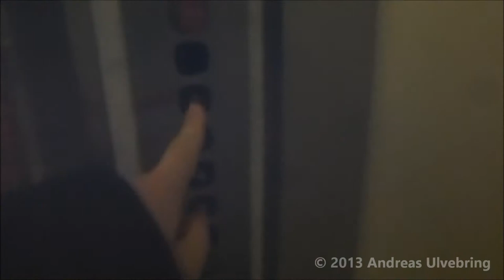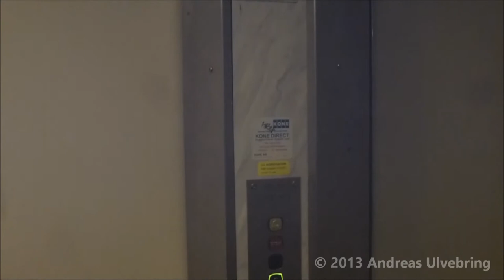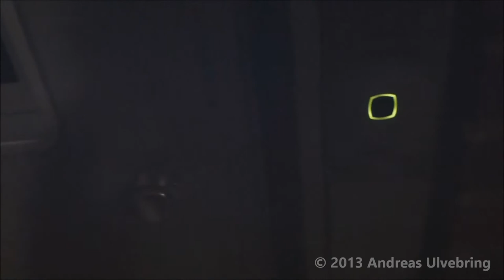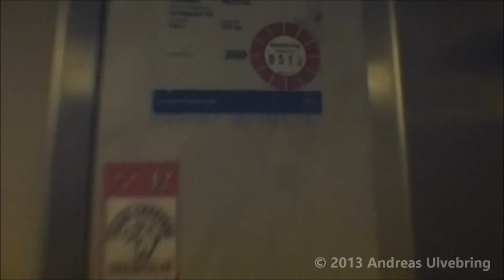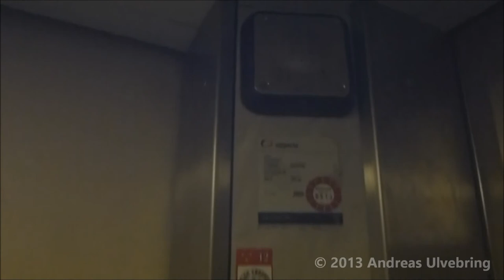ASEA-Graham Traction elevator @ Kullagatan 4, Gnesta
My last upload from the "Gnesta" Theme week.

What kind of theme would you like me to show you next week?

What do you want me to show you this weekend?